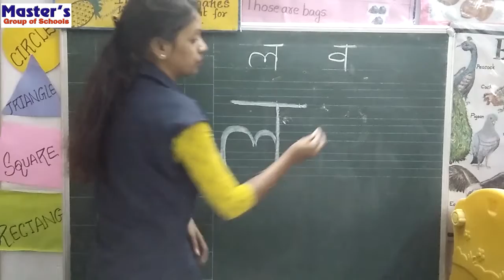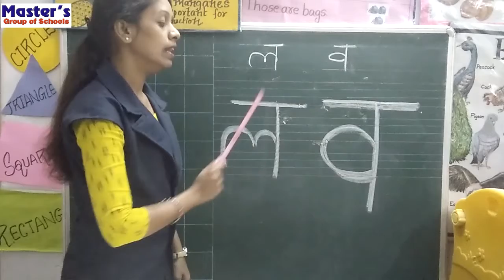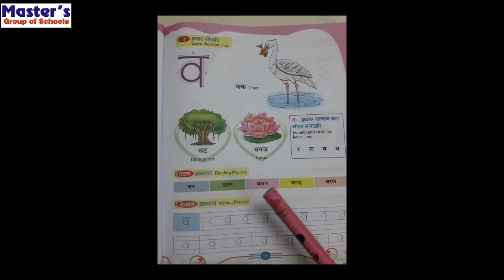I ClassHINDI - स्वर स्वर ल - व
I  Class
HINDI - स्वर  स्वर ल  -  व

MASTER’S GROUP OF SCHOOLS.